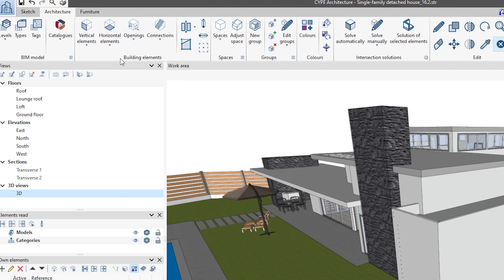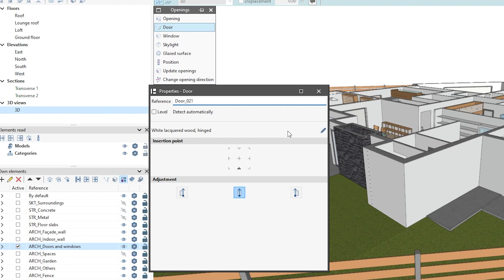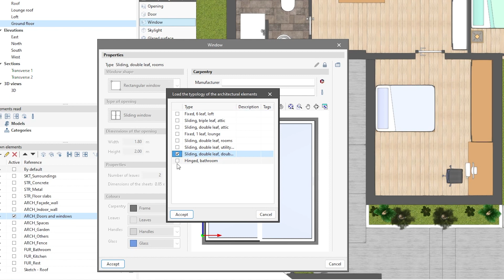CYPE Architecture : introduction de portes et fenêtres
Ajoutez des portes et des fenêtres en intégrant les informations nécessaires pour la définition des entités IFC de votre projet BIM.